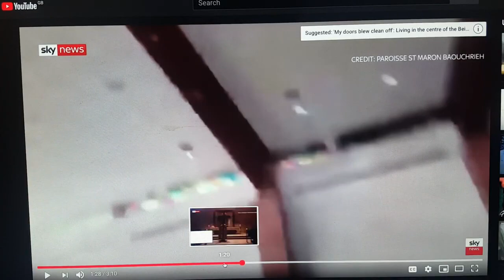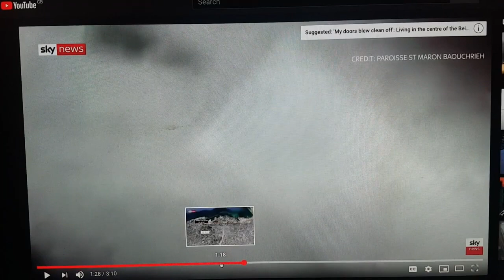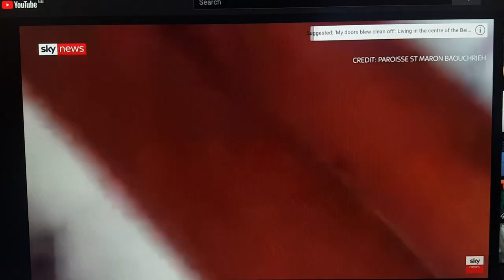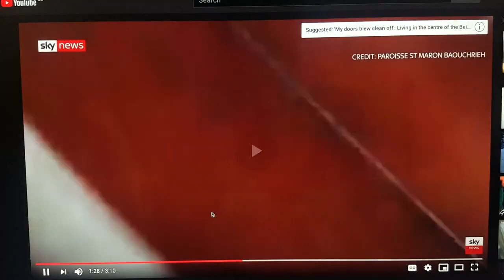The most high dwelleth not in temples made with hands!!!